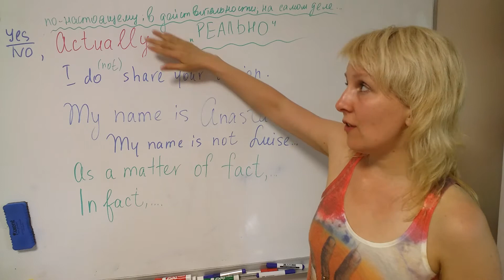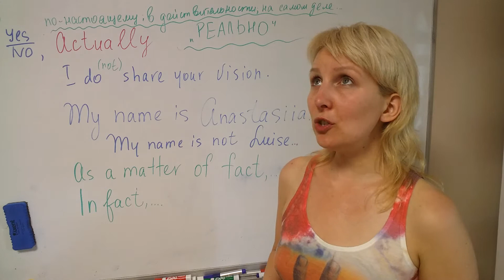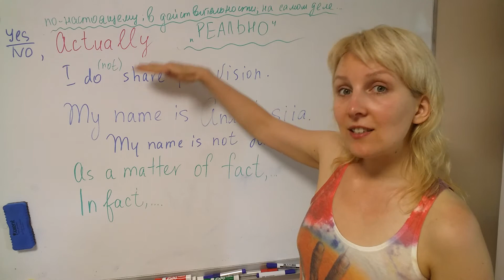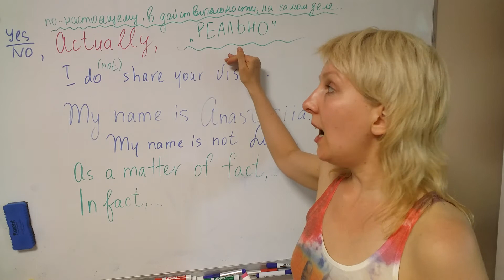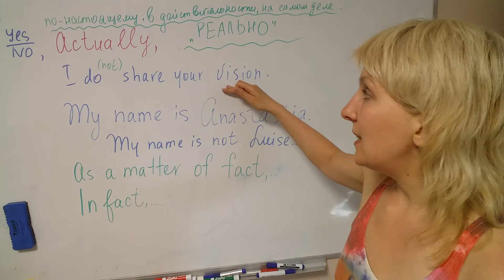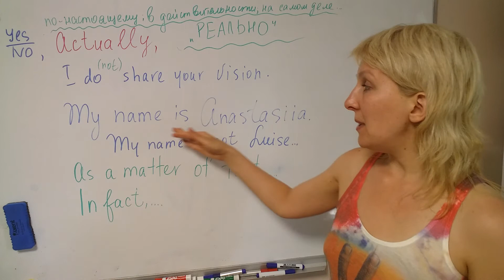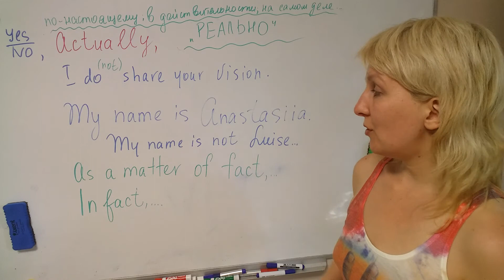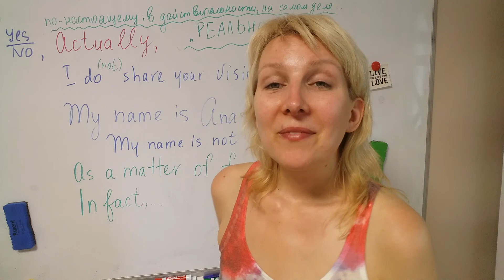EN Используйте ACTUALLY правильно - Декорируйте свой английский красиво! ))